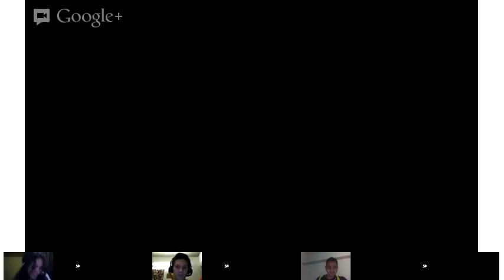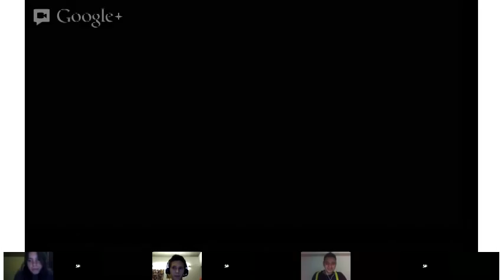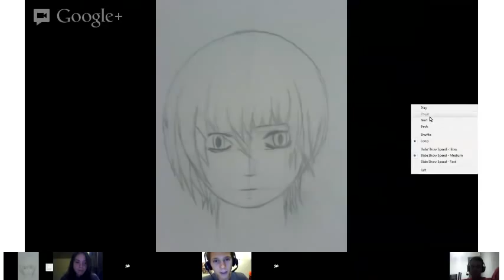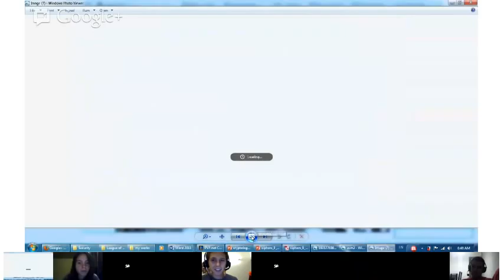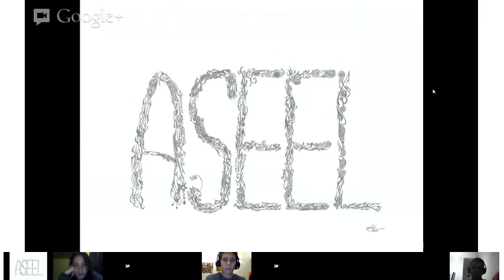Speaking- Beginner Conversation Topics